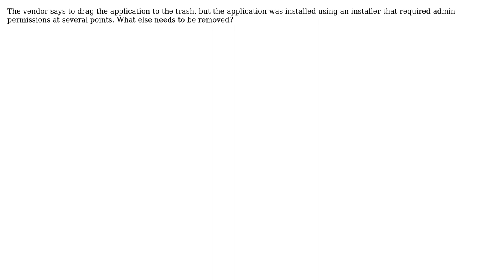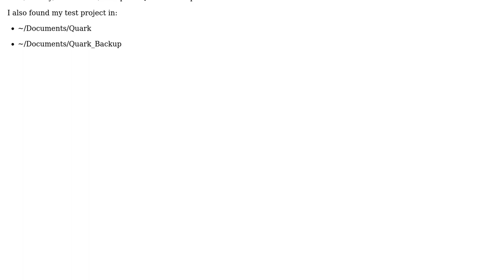How do I fully uninstall Quark Express on mac?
With thanks & praise to God, and with thanks to the many people who have made this project possible! You are responsible for your own actions.